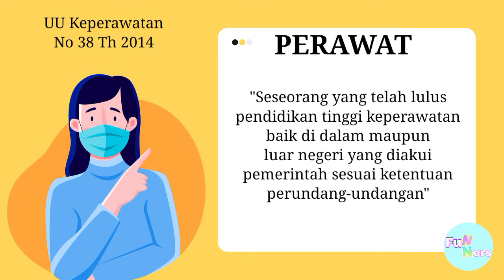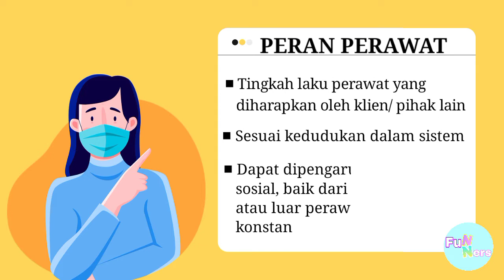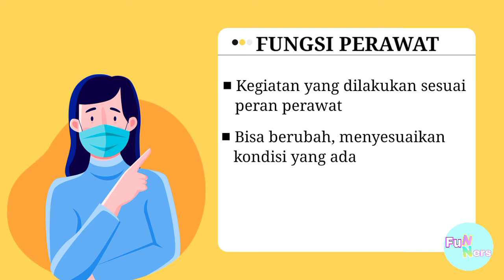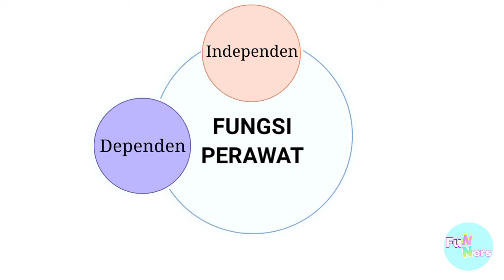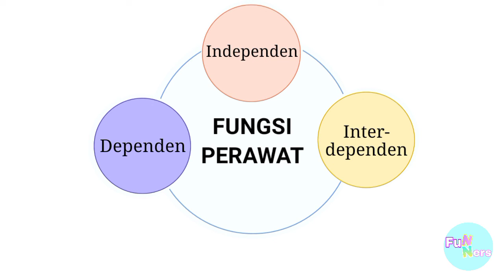Peran dan Fungsi Perawat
Setiap profesi kesehatan memiliki peran dan fungsi masing-masing dalam memberikan pelayanan kesehatan. Peran dan fungsi inilah yang harus diperhatikan untuk memahami batasan peran masing-masing, sehingga tidak terjadi tumpang tindih atau ketidakjelasan peran ketika memberikan pelayanan kesehatan.

Perawat sebagai salah satu profesi kesehatan juga mempunyai andil untuk meningkatkan kualitas pelayanan kesehatan. Untuk mengetahui apa saja peran dan fungsi perawat, tonton video ini ya.